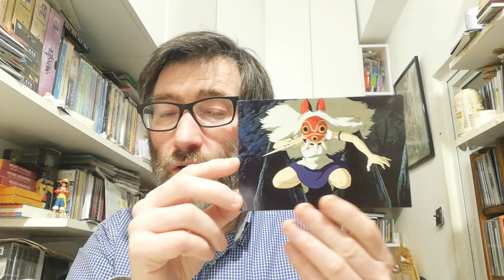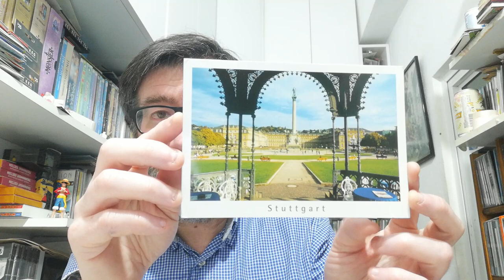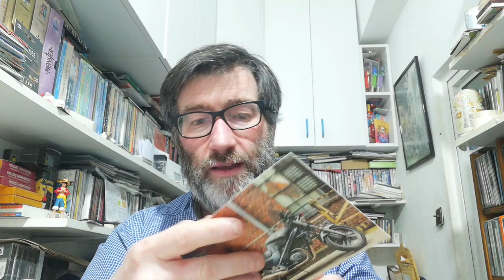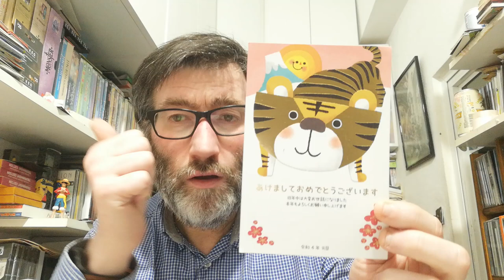POSTCROSSING || WEEK 173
In these two weeks I received these postacards :)

- 2 postcards from Germany (Oficial Postcrossing)
- 1 postcard from Slovakia (Oficial Postcrossing)
- 1 postcard from Poland (Oficial Postcrossing)
- 1 postcard from Canada (Oficial Postcrossing)